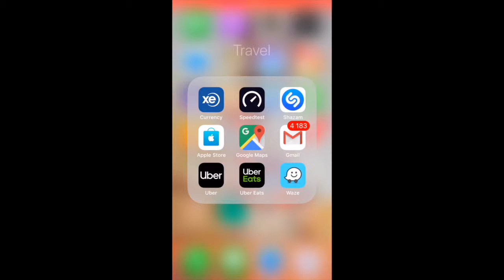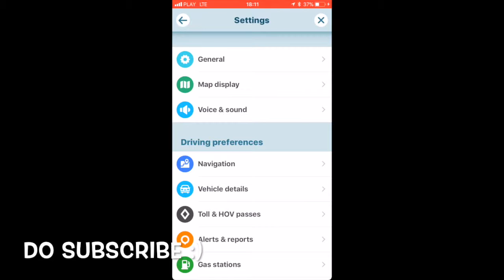HOW TO ENABLE PLAY AS BLUETOOTH PHONE CALL IN WAZE APP (IOS)